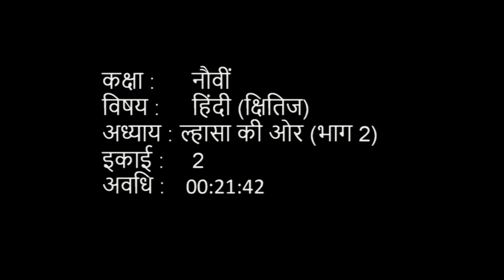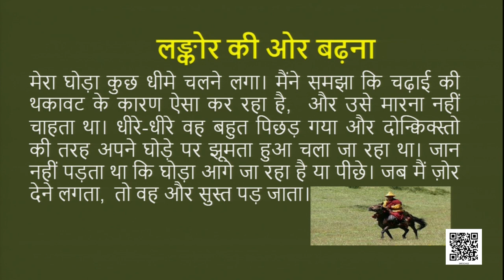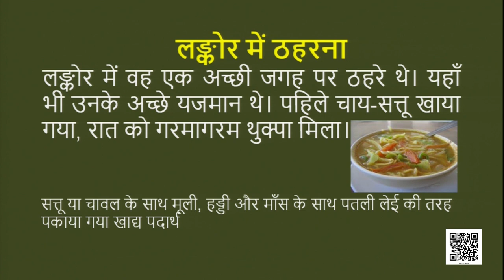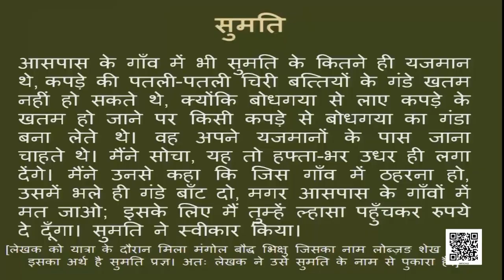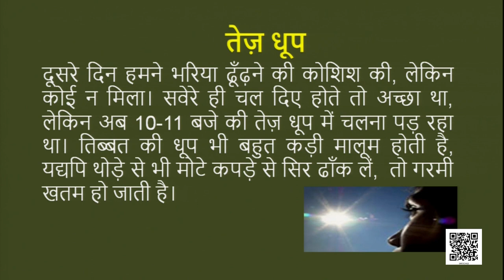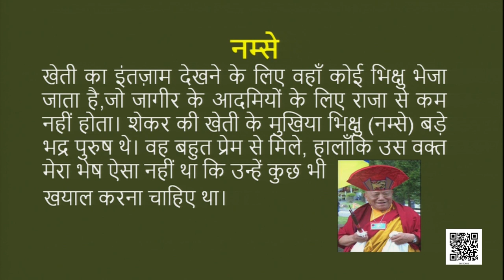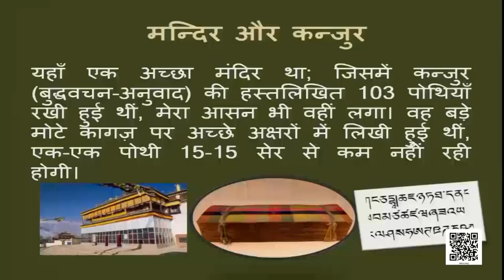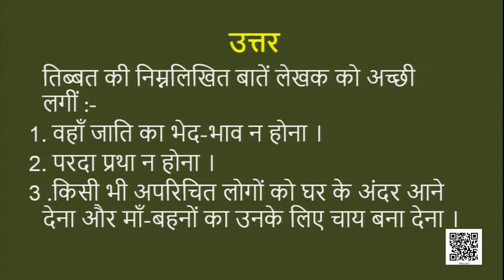Class 9 पाठ 2: ल्हासा की ओर, भाग - 2